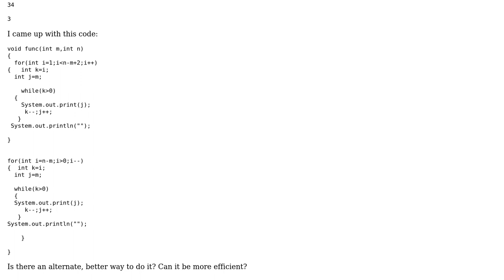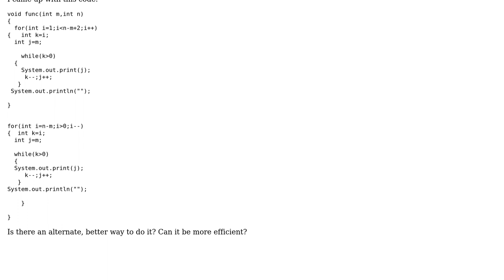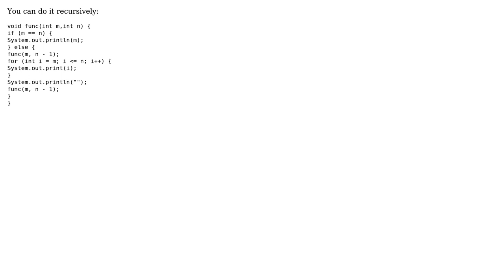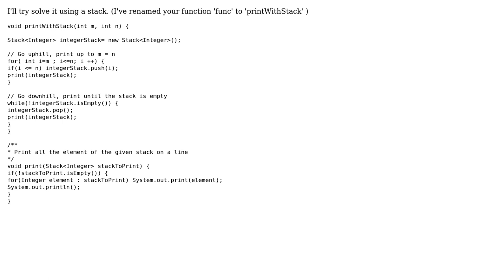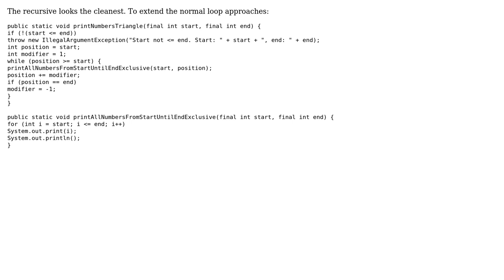Code Review: Number pyramid in Java (4 Solutions!!)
Code Review: Number pyramid in Java

With thanks & praise to God, and with thanks to the many people who have made this project possible! | Content (except music & images) licensed under CC BY-SA | Music | Images & others | With thanks to user tb user kshitij user Guffa user Ferdinand Chan user bowmore user 200_success and the Stack Exchange Network Trademarks are property of their respective owners. You are responsible for your own actions.